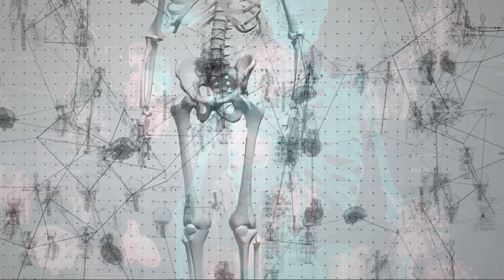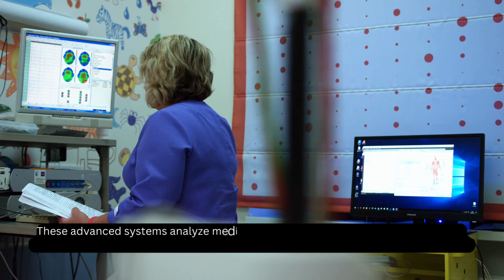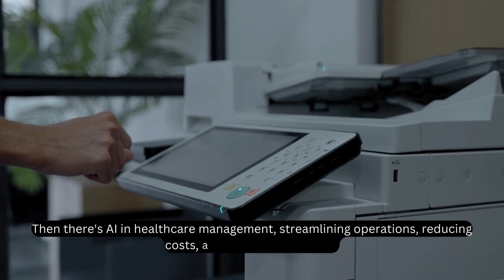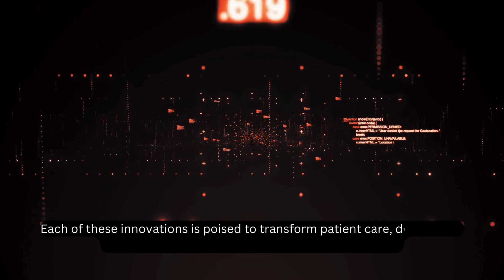AI in Healthcare 2024: 10 Game-Changing Innovations You NEED to Know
Welcome to our latest video, "AI in Healthcare 2024: 10 Game-Changing Innovations You NEED to Know!" Dive into the top 10 AI innovations set to revolutionize healthcare in 2024. Discover how artificial intelligence is transforming patient care, streamlining medical operations, and enhancing diagnosis accuracy.

Explore cutting-edge technologies like predictive analytics, telemedicine advancements, AI-powered robotic surgeries, and personalized treatment plans. These breakthroughs are reshaping the future of medicine with better patient outcomes and more efficient healthcare systems.

Whether you're a healthcare professional, tech enthusiast, or curious about the future of medical technology, this video is packed with insights you can't afford to miss.

Stay ahead of the curve in AI-driven healthcare solutions!